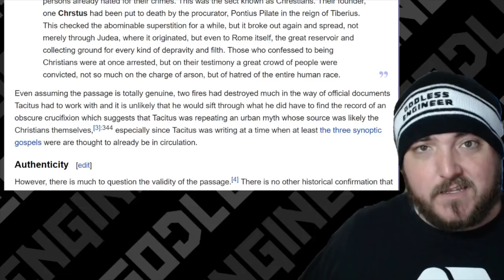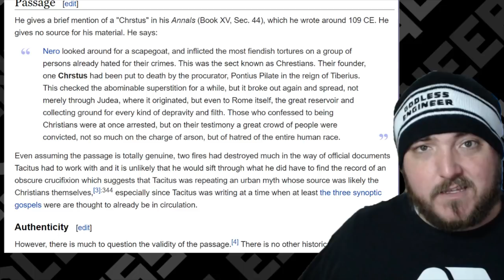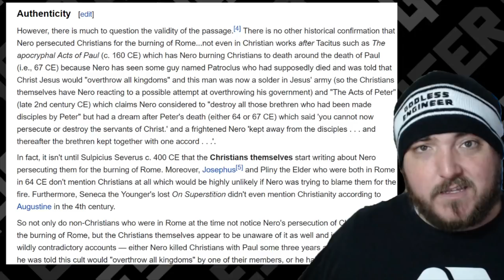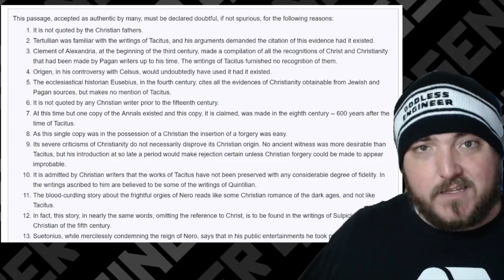Tacitus Doesn't Prove Jesus Existed In History || Street Preacher Joe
What's Up Heathens! Today we are continuing our talk with Street Preacher Joe and talking about a few things: Moses, Tacitus, and Shazaam.

Moses wasn't a real person. Regardless of the fact that there is no archeological evidence for Jews being slaves in Egypt, the story of Moses has the fingerprints of a parable. This, of course, doesn't convince Street Preacher Joe. He gives me the chariots in the Red Sea narrative as an example of how Moses actually existed. He fails to provide any explanation for there being no archeological evidence for Jews in Egypt, the parable aspects of the Moses narrative, or the lack of evidence from contemporary historians.

Next topic is Tacitus which he says proves Jesus existed. Tacitus does not do this at all. Even if you accept that it's an authentic part of Tacitus, the actual text says "Chrstus" which is assumed to be "Christus." This doesn't make sense as Christ is a title and not a name. "Chrestus" is more probable due it being an actual name. There are several reasons to doubt the authenticity of Tacitus ranging from lack of mention from Church fathers to the fact that Christians started talking about Nero persecuting Christians for the burning of Rome in 400 CE and that is the first mention of it outside Tacitus.

Finally, we get to Shazaam. Shazaam is a fictional movie about Sin Bad playing a genie that helps a young boy. I propose this movie to Street Preacher Joe and he seems to remember it fine. This is the Mandella effect and it is an argument against the idea that the first-century Christians had a perfect memory. Human memory is a very flawed thing and that is why contemporary accounts are so important. The closer you can get to the actual even taken place, the truer to reality it will be. That is a general rule in historical studies.  He thinks it's more probable that the first century Christians had some kind of perfect memory and remembered Jesus 40 or 50 years down the road.